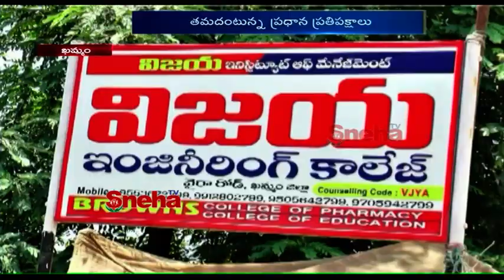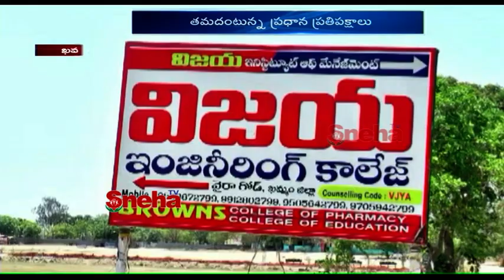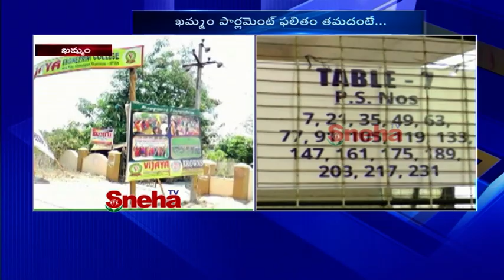High Tension in Khammam Parliament Votes Counting Centers in Vijaya Engineering College | Sneha TV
High Tension in Khammam Parliament Votes Counting Centers in Vijaya Engineering College |

Votes Counting#SY01#Sneha TV